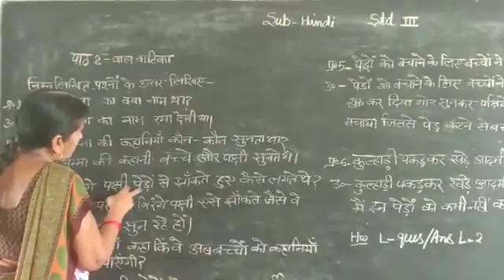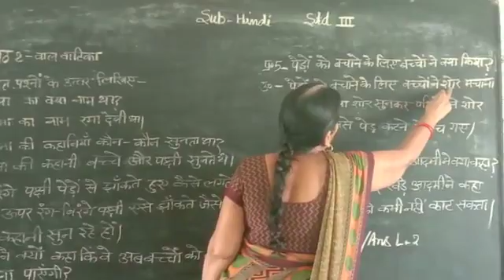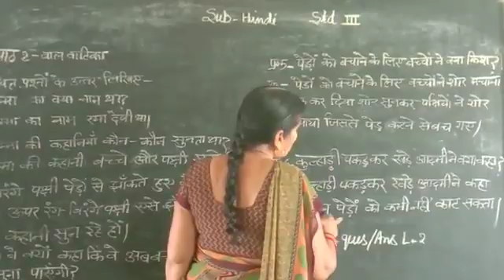April 30, 2020